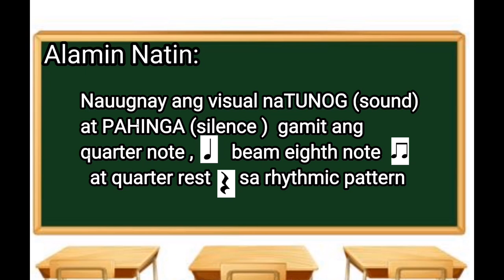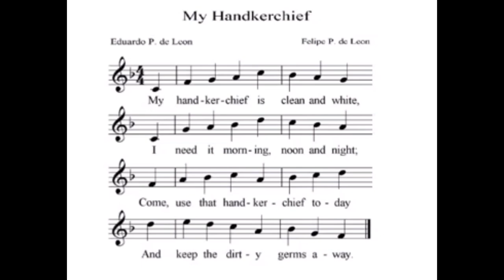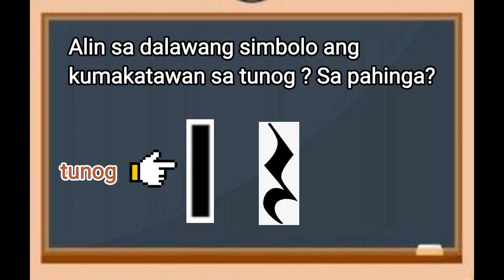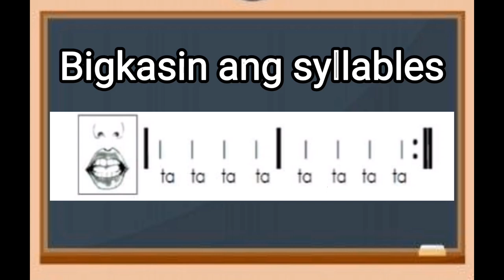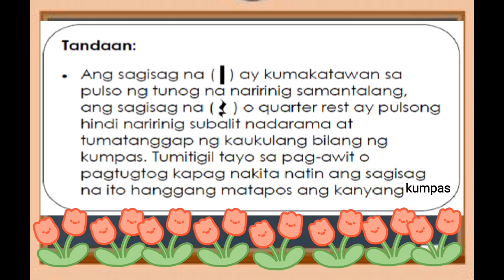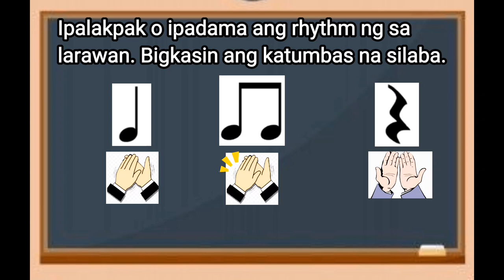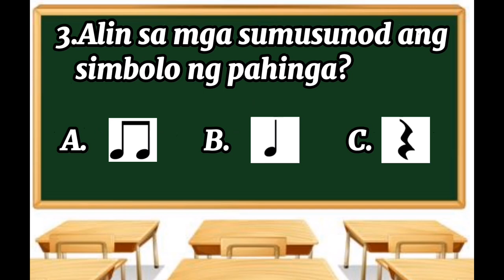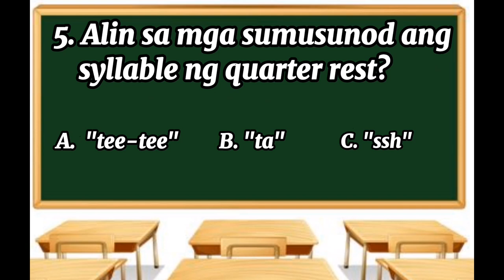MUSIC 2 | QUARTER 1| Week 2 | RHYTHMIC PATTERN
MUSIC 2- QUARTER 1 - MODYUL 2 - RHYTHMIC PATTERN

BASED ON MELC

References:
Melc